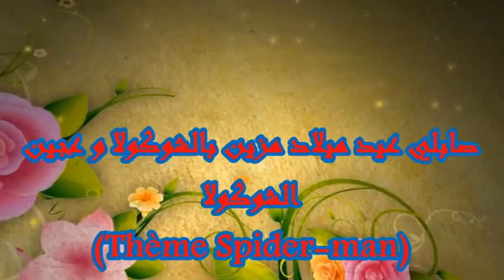صابلي عيد الميلاد مزين بالشوكولا و عجين الشوكولا (Thème Spider-man)